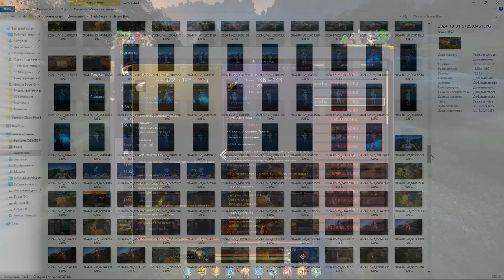[Стихи][Millia-Rayne] - Что такое БДО?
Стихи - Millia-Rayne
Видео из игры Black Desert Online

~†~ ТЕКСТ ~†~
BDO - это фентези, сказочный сон,
Где завязано всё на рандоме.
Это вход на Оливию или сезон,
Или сделать Аршу своим домом.
Это шайкины песни на крышах в ночи,
Это жёсткие драки за споты,
Это сутками тонны репласов точить,
А БС с молотками раз в годик.
Это сборы на ежи в таверне морской,
Это мыши пропавшие в чате,
Это наймы осадные - каждый крутой,
Разорвёт всех врагов без оплаты.
Это фарм-марафоны по десять часов,
Это споры, что лучше, что хуже,
Миллионы скриншотов, да с разных углов,
И костюмы - где надо, потуже.
Это редкостей сбор по неделям, годам,
Это к лакерам ненависть-зависть,
Это ловля коней по удобным кругам
И от грёз пробуждения радость.
Это гайды по квестам особым читать,
Это кроков с фрегата бить соло,
Это перед заточкой особый обряд...
Это мир, что занятиями полон.

Нас Black Desert здесь соединила,
Заманила пегом белокрылым,
Заманила новыми друзьями,
Пвп кровавыми ночами.
Стали за года немного ближе
И свою историю напишем.
Яркую, а не от массы серой -
Разгорелись новые легенды.